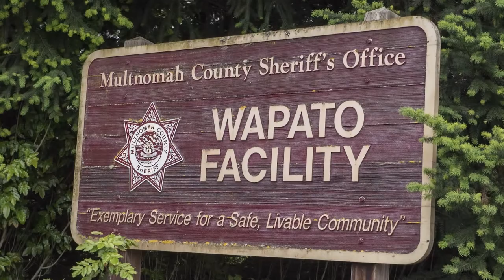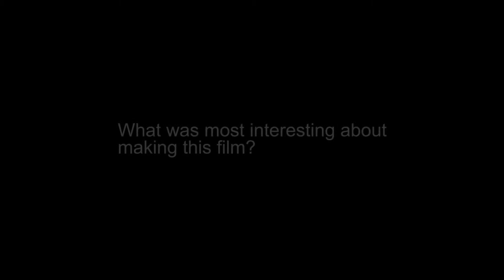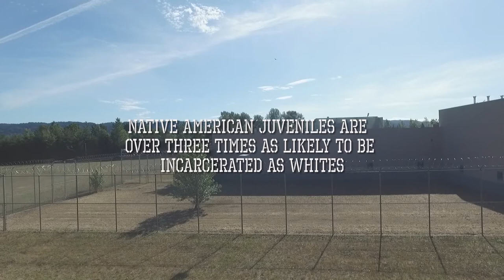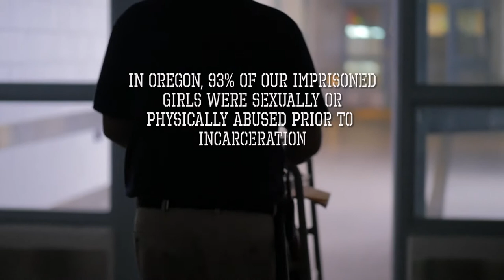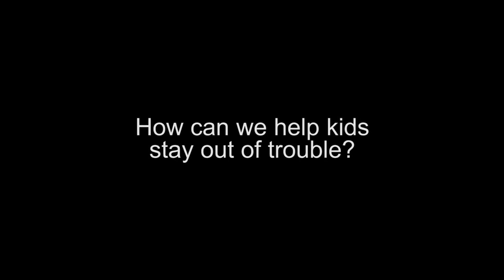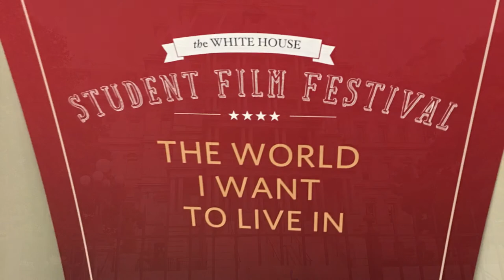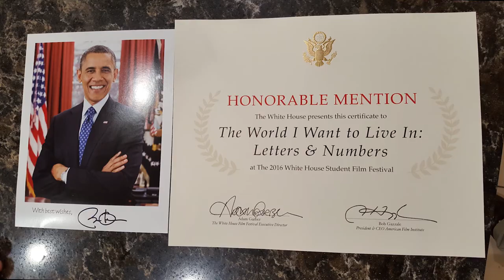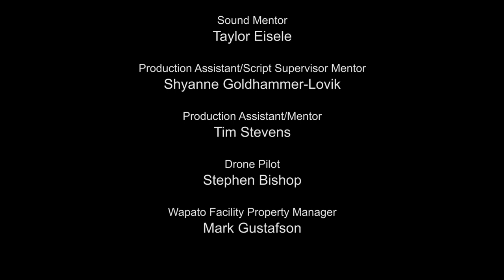Behind Bars - The Making of Letters & Numbers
This is a behind-the-scenes making of the student short film, "The World I Want to Live In: Letters & Numbers", which was submitted to the White House Student Film Festival in the summer of 2016, under the theme, "The World I Want to Live In".

The subject of the film was promoting social justice, intending to bring awareness to the issue of child incarceration in the United States.

The film was selected to be in the top 27 of the 700 entries submitted, winning an Honorable Mention, with a group of the participants invited to attend a two-day celebration at the White House.  The film also went on to win a "Best of the Northwest" award from the Alliance for Community Media Northwest Regional Conference.

This documentary looks back at the making of the film: following young filmmakers, together with their mentors, as they shoot their story in an abandoned detention facility.  It also addresses and expands the topics presented in the film with passionate and revealing insights from it's creators.

About MetroEast:

MetroEast is a non-profit community television organization that allows staff and hundreds of volunteers to produce and cablecast Public Access, Educational, and Governmental (PEG) programming.